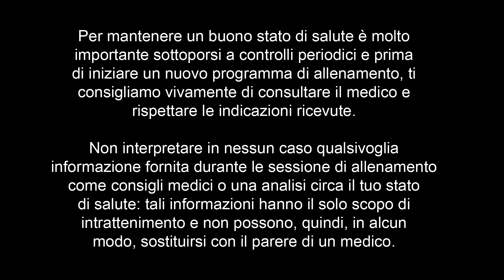Stretching by Virgin Active Revolution w/Enrica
Revolution, l’esperienza di allenamento digitale di Virgin Active che ti permette di allenarti come, quando e dove vuoi diventa sempre più grande. 🔝

Visita virginactiverevolution.com per avere a disposizione 2.500 classi, contenuti esclusivi, podcast e series a solo 14,90€ mese 🙋

❗ Prova gratis la formula mensile ❗

Ogni settimana ti lasceremo “spiare” all’interno della nostra offerta con una classe Revolution in regalo per te disponibile su Facebook e YouTube. 🔎

Oggi focus STRETCHING:⁣ workout da 20 minuti
On stage: Enrica